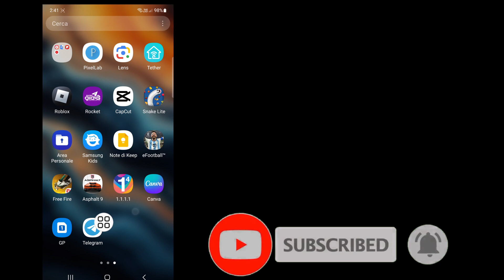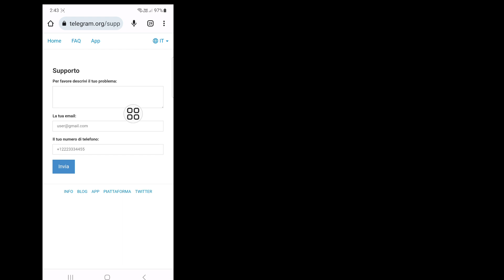Come recuperare messaggi, chat, immagini e video cancellati di Telegram (metodo 2023)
Vuoi recuperare foto e video dei messaggi cancellati di Telegram? Se sì, questo video è per te. In questo video ti mostrerò come recuperare chat, foto e video di Telegram. Mostrerò il processo più semplice e più recente su come ripristinare chat, foto e video di Telegram. Quindi continua a guardare il video completo senza saltare per scoprire come recuperare i messaggi eliminati su Telegram?
(Nuovo 2023) | Come posso recuperare le chat cancellate da Telegram?.

🔑 Dichiarazione di non responsabilità:
Questo video è destinato esclusivamente a scopi didattici. Non approviamo né supportiamo alcun tentativo non autorizzato di accedere ad account o password. Pratica sempre un comportamento etico e rispetta la privacy degli altri nelle tue interazioni online.